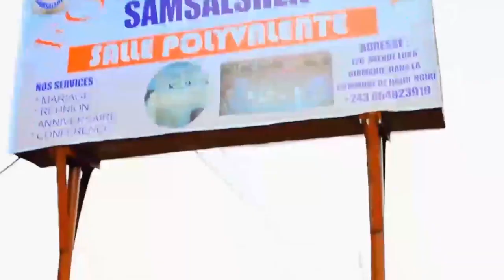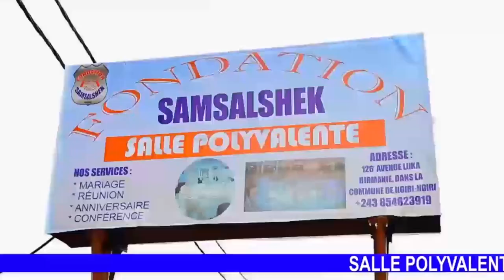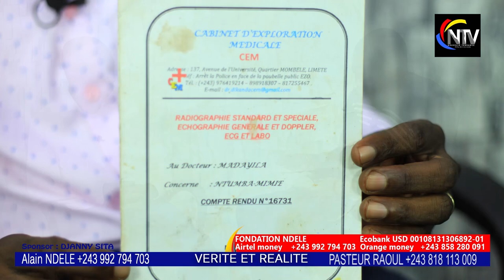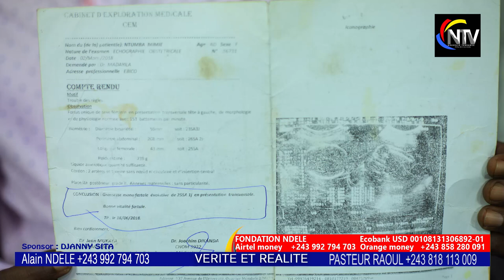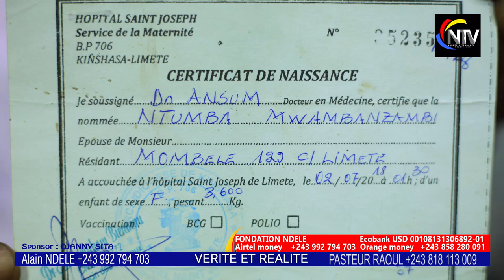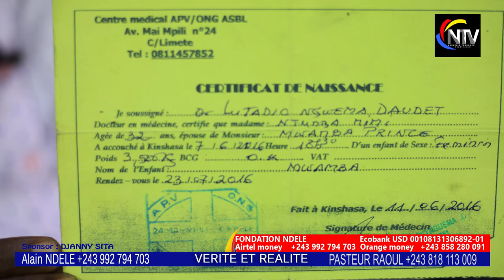TEMOIGNAGE TROUBLANT:ZEMI YA BA JUMELLES,MOKO ABOTAMI MUSUSU ALIMWE 2ANS APRÈS NZAMBE ASALI BIKAMWA